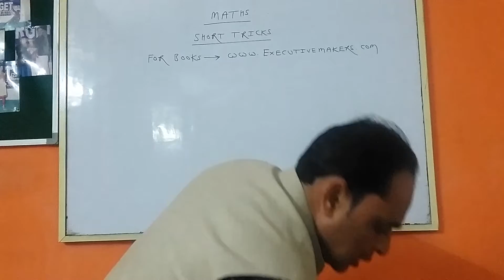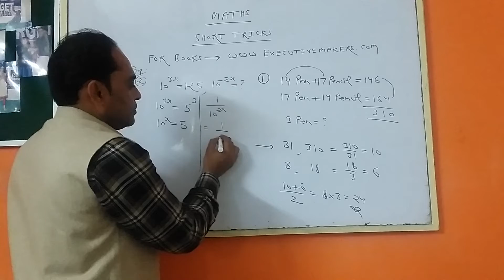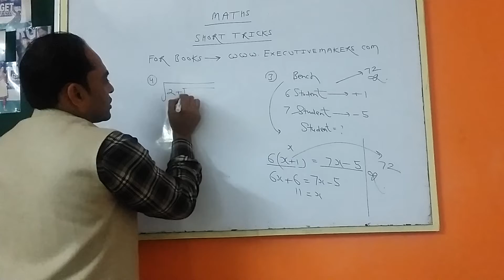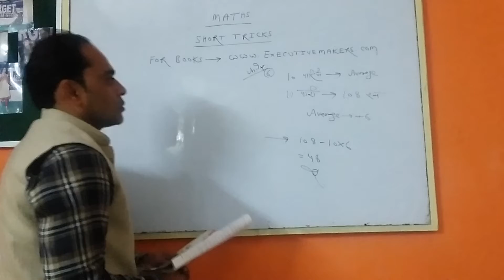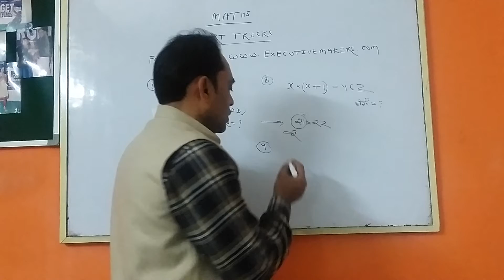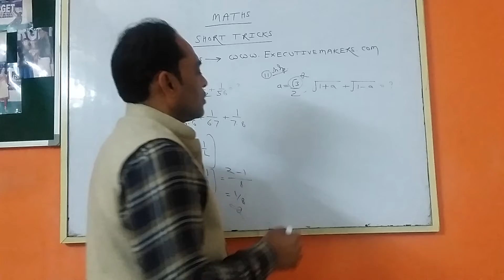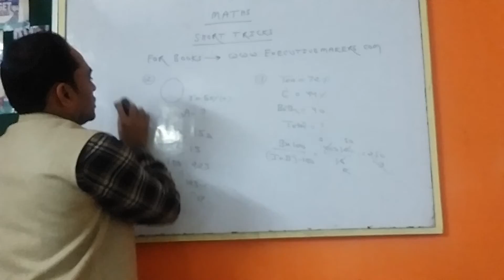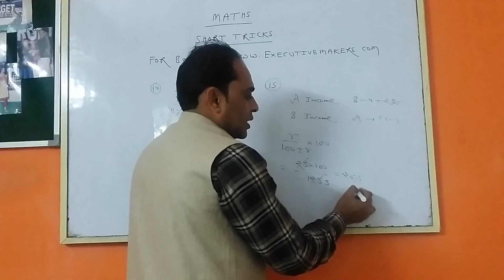Maths (Arithmetic ) Short Tricks Part-5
Target No -1 classes A unit of Executive Makers Pvt.Ltd
For downloading books
Executive Makers
Mr Vikas Tomar                                    ( Motivator, Teacher & Author ) Sponsered by Executive Makers